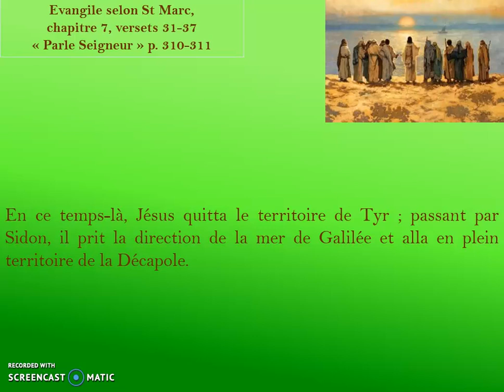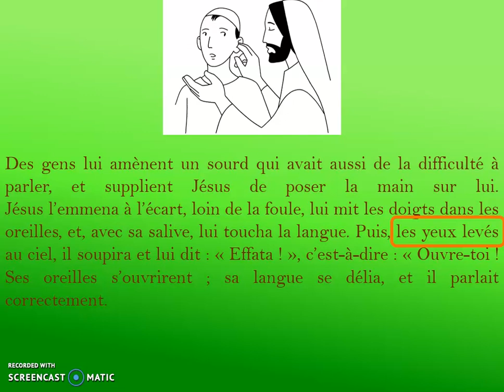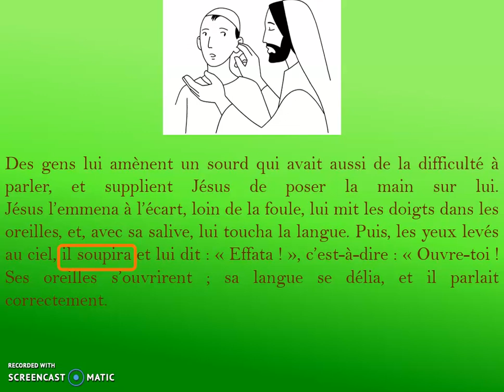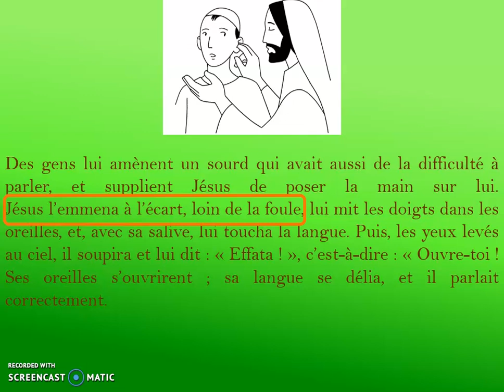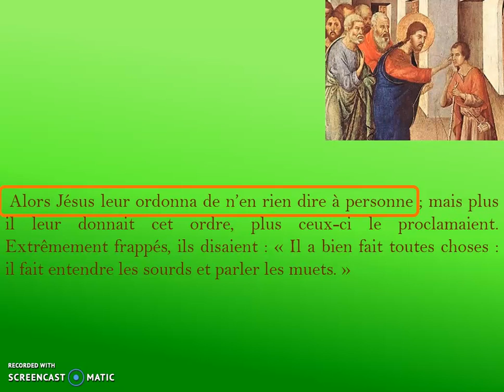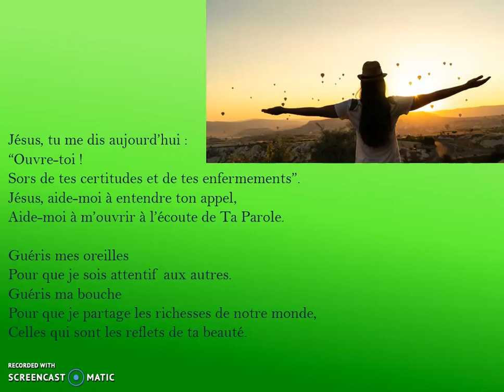23e dimanche du temps ordinaire année B - Effata !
Pour ce 23ème dimanche du temps ordinaire, Jésus dans l'Évangile guérit un sourd et lui rend la parole. Mais tout de suite après il lui ordonne de ne rien dire ?
Jacques nous donne des pistes pour entrer dans cette Bonne Nouvelle !